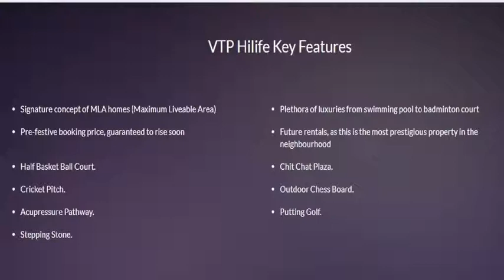VTP Hilife appreciate enchanting perspectives of life called lavishness!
Searching for a new home or apartment in Pune. Then have a look at VTP Hilife residential project situated at Wakad in Pune. To Know more about this project you can visit our